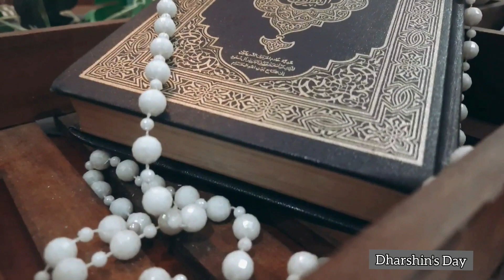Ramadan decorations|Daily work|Outing|Shopping|Home|Vlog_Dharshin's Day